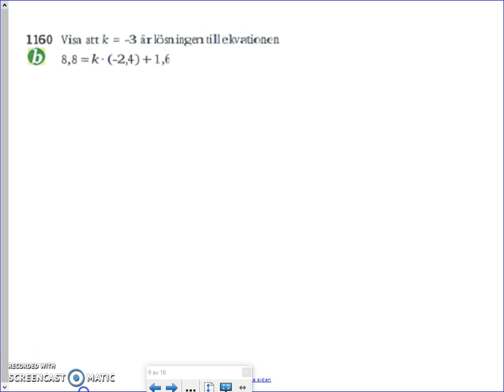Matematik 5000 - Ma 2b - Kapitel 1 - Ekvationer - 1160